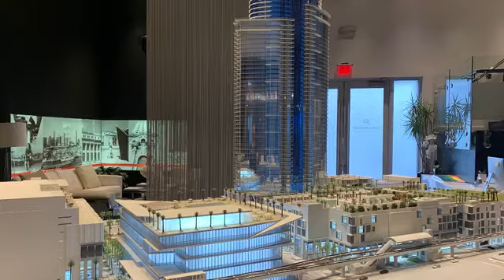José Collado y Cristina Doldan: Detalles sobre Paramount Miami World Center.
Entrevista de Jose Collado con Cristina Doldan sobre los detalles más recientes sobre en Paramount Miami World Center!